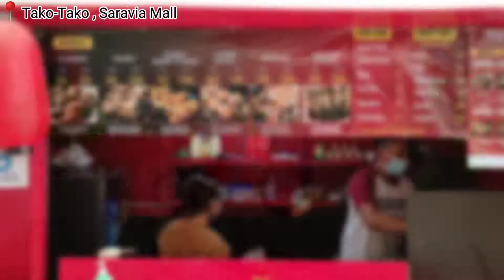VALENTINES DAY VLOG SA QIANS NATIVE COFFEE & TAKO-TAKO | SARAVIA MALL | E.B.MAGALONA | VLOG#44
Hello mga Kasimanwa! Welcome to our 44th Vlog.
Halina't matakam sa Takoyaki goodness ng Tako-Tako E.B.Magalona sabayan mo pa ng masarap at malamig na iced coffees ng Qians Native Coffee.
Tara at samahan niyo kami Kasimanwa!
Please watch our vlog and enjoy!

Location: Saravia Mall, E.B.Magalona , Negros Occidental

Share the Love and Godbless everyone!

🎬 Editor: Filmora, Canva and Lightroom
Music from: No Vlog Copyrights Music
Smartphone/Video: Redmi Note10 Pro
Production: Lopez Family Crew

About Our Channel: Who is Thirdee Lopez and what is this channel about? First of all, I'm Dizon Lopez III, but I prefer to be called ''Thirdee". I'm 27 years old married to my beautiful wife Vangie and we have our precious daughter Sofia Beatrice going 3 years old and a dog named Bingo. We are from Negros Occidental Philippines and we came up with these youtube vlogs and reviews because we love FOOD, who doesn't? In this channel will be focusing on 3 things only, Family, Food and Fun :), mostly foods because I and my wife are certified foodie and we want to use this channel to help, support, and promote small online food businesses & authentic food sellers, carenderia's, cafe's and stores while having fun at the same time. So journey with us as we go along and discover delicious and flavorful recipes and products just around the corner. God bless everyone.